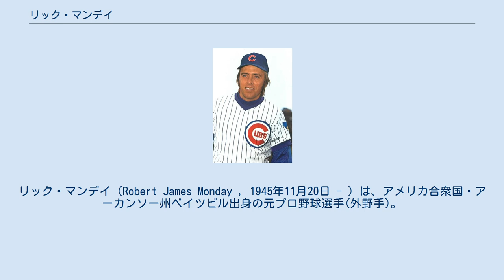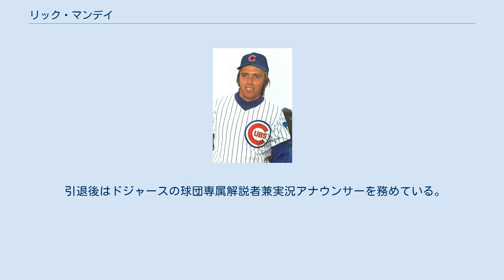リック・マンデイ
リック・マンデイ（Robert James Monday , 1945年11月20日 - ）は、アメリカ合衆国・アーカンソー州ベイツビル出身の元プロ野球選手(外野手)。
左投左打。
 アリゾナ州立大学の一員として、1965年のカレッジ・ワールドシリーズで優勝を果たし、同年の大学の最優秀選手に選出された。
 1965年から制定されたMLBドラフトで、カンザスシティ・アスレチックスから1巡目全体1位で指名され、契約金104,000ドルで入団した。
 1966年9月3日にメジャーデビュー。
 1968年にオールスター初選出を果たした。
アスレチックスでは1971年までの6年間在籍した。
 1971年11月29日にケン・ホルツマンとのトレードでシカゴ・カブスヘ移籍。
 1976年に、自己最多の32本塁打・77打点を記録し、MVPの投票では18位に入った。
同年4月26日にドジャー・スタジアムで行われた試合では観客2人がグラウンドに乱入し、星条旗に火をつけようとしたが、マンデイはそれを阻止し、翌26日にはイリノイ州議会が5月4日を「リック・マンデイの日」に制定した。
 1977年1月11日にロサンゼルス・ドジャースへトレード移籍。
 1978年に2度目のオールスター出場を果たした。
 1981年、モントリオール・エクスポズとのリーグチャンピオンシップシリーズの第5戦で、マンデイは9回表にソロ本塁打を放ち、2対1でドジャースが勝利し、ワールドシリーズ進出を決めた。
エクスポズファンはこの日を「ブルー・マンデー」と呼ぶようになった。
ワールドシリーズではニューヨーク・ヤンキースを4勝2敗で破り、マンデイは初のワールドチャンピオンとなった。
 引退後はドジャースの球団専属解説者兼実況アナウンサーを務めている。